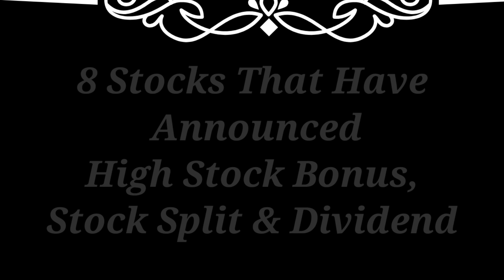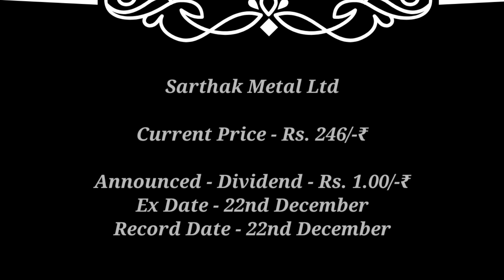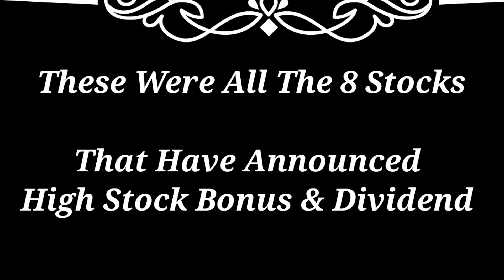Nestle + 7 Companies declare High Dividend Bonus StockSplit with Ex Date's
stock bonus and dividend
stock split announcement
stock bonus list for december 2023
december stock bonus split and dividend shares
upcoming dividend stocks
split announcement
bonus shares
dividend stocks
dividend stocks for december 2023
december stock split list
split shares latest news
dividend stocks with ex dates
bonus split dividend

November 2023
dividend in November
November dividend share
November dividend stocks list
dividend or stock split news
dividend bonus or stock split
top dividend stocks in November
top dividend shares list
upcoming dividend a
December dividend
groww wealth
bonus stocks
bonus shares
stocks announcing bonus
stocks announcing stock split
stocks announcing dividend
10:1 bonus share
10:1 stock bonus
share announcing bonus
bonus announcement stocks
stocks announcement bonus
bonus penny stocks
penny stocks with bonus
good stock for bonus
bonus and dividend stocks